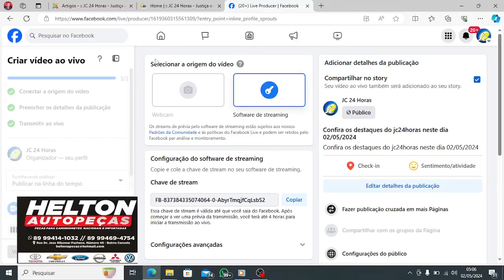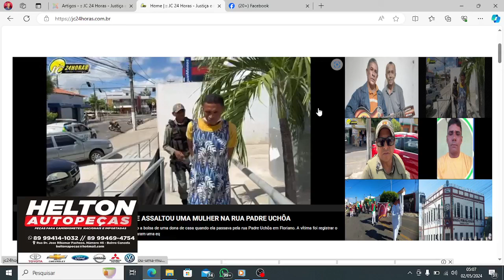Confira os destaques do jc24horas neste dia 02/05/2024